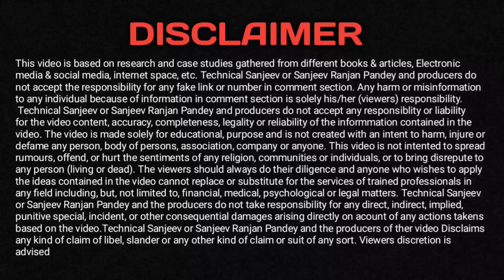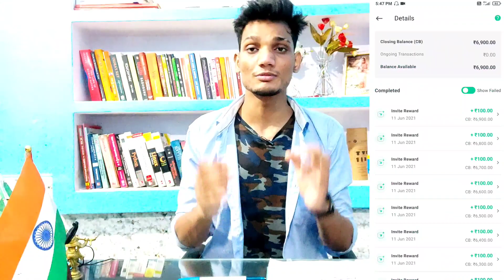Top 3 instant Loan Apps 2021 in hindi | Best Loan Apps जिससे आप LOCKDOWN में ले सकते हो लोन 100%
1. 5 Best Loan Apps 2021
2. Top 5 Instant Loan Apps 2021 In Hindi
3. Best Loan Apps f- 3Tu À od 2021
4. best loan apps
5. best loan apps with low interest rates
6. best loan apps for students
7. best loan apps in india
8. best loan apps 2021
9. best loan apps for students without pan card
10. RBI registered loan apps
11. loan apps that work
12. best loan app konsa hai
13. 2021 Best 5 NBFC Loan app
14. Aadhar card loan app
15. Instant personal loan apply
16. Instant loan app without income proof
17. new loan app 2021
18. new app 2021
19. new loan 2021
20. loan app 2021
21. Instant personal loan
22. Personal loan online apply in India
23. Aadhar se loan kaise milaega
24. Personal loan Aadhar card
25. State Bank of India Express Credit Loan
26. Aadhar card loan without any documents
27. Online Loan
28. Aadhar card loan yojana
29. Easy Loan without any documents
30. Indiabulls Loan
31. Home Credit Loan
32. Mobikwik Loan